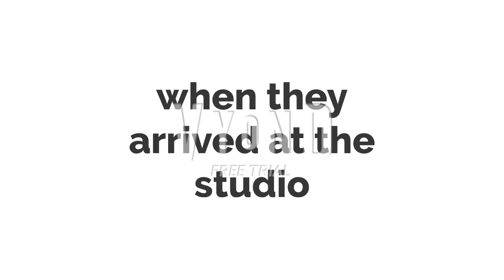deniz's playhouse part2